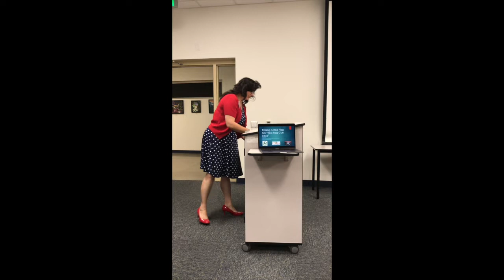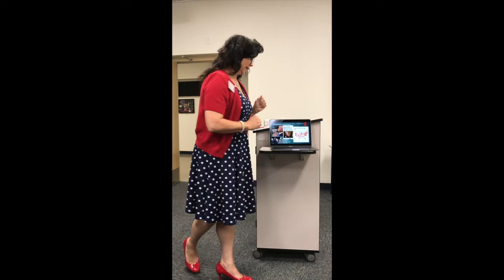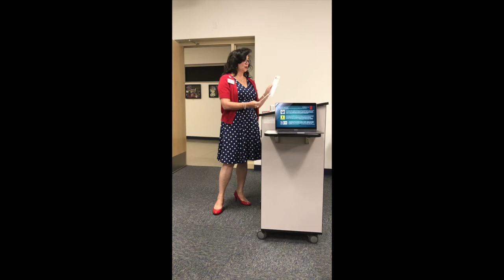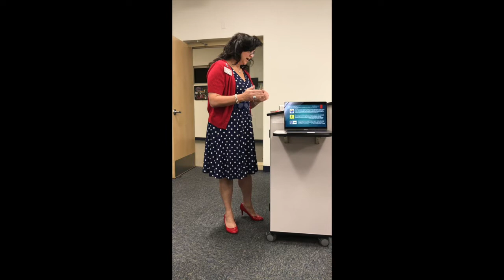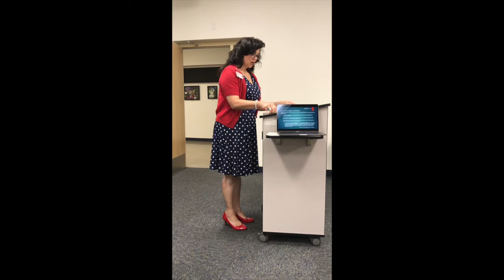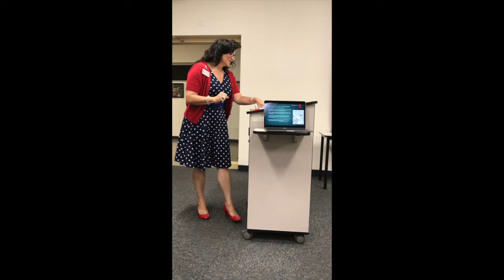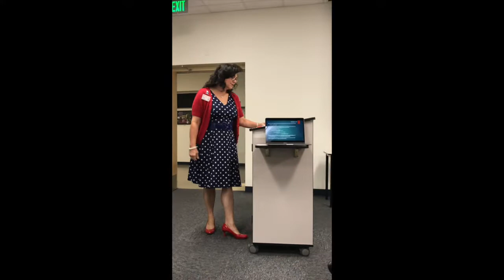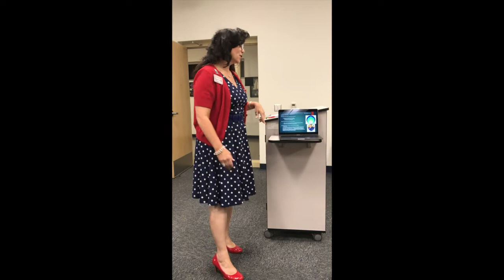Raising a Red Flag on Red Flag Gun Laws By Cheryl Todd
What is a “Red Flag Gun Law”?

            - RFRO (Red Flag Restraining Order)

            - GVRO (Gun Violence Restraining Order)

            - ERPO (Extreme Risk Protection Order)

            - STOP Order (Serious Threat Order of Protection)

Broadly speaking they permit a spouse, parent, sibling, or person living with a troubled individual to petition a court for an order enabling law enforcement to temporarily take that individual’s GUNS AWAY right away. Sound like “Common Sense”? Not once you know the facts.

What do the experts say?

-       AZCDL - Realistic policy solutions should focus on keeping dangerous PEOPLE contained and away from the people they might harm

-       DRGO - The process to accomplish that is arrest and detention of PEOPLE, with urgent psychiatric evaluation and treatment when indicated

-       CPRC - Red flag laws had no significant effect on murder, suicide, the number of people killed in mass public shootings, robbery, aggravated assault, or burglary.

What do the Founding Father’s say? Red Flag Gun Laws infringe on:

-       2ndAmendment: The right of the people to keep and bear Arms, shall not be infringed.

-       4th Amendment: Unreasonable search and seizure

-       5th & 14th Amendment: No person shall . . . be deprived of life, liberty, or property, without due process of law.

-       6th Amendment: Rights of the accused

So, what would trigger law enforcement to confiscate the property of law-abiding gun-owners?

          In short…who knows?

The low evidentiary threshold required that allows law-enforcement to impact the lives of law-abiding gun-owners creates an atmosphere where…

                                    If it isn't your gun-phobic neighbor…

                                                it might be your gun-phobic doctor…

                                                            or your gun-phobic child's teacher…

                                                                        or...even...your gun-phobic lawyer!

Basically, anyone who reports to the authorities that THEY are uncomfortable with you owning firearms can initiate the confiscation of your property.

And, if you truly ARE a threat, you are left free to find other tools, guns and other means of inflicting harm or death on yourself or others.

In short, Red Flag Gun Laws are unconstitutional and are about confiscating the property of law abiding citizens. These laws are dangerous and ineffective. Contact your State and Federal Representatives and ask them to VOTE NO on any and all forms of these Red Flag Gun Laws.